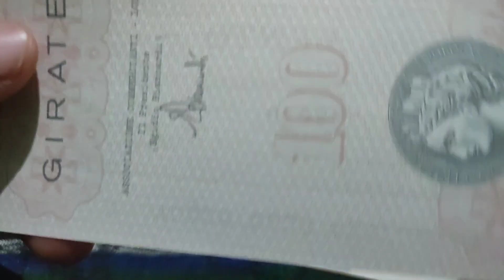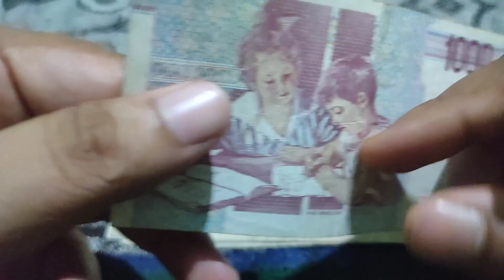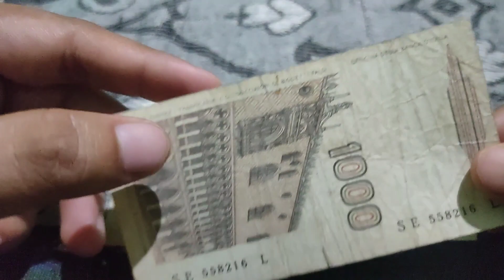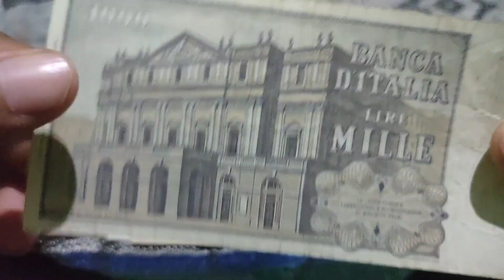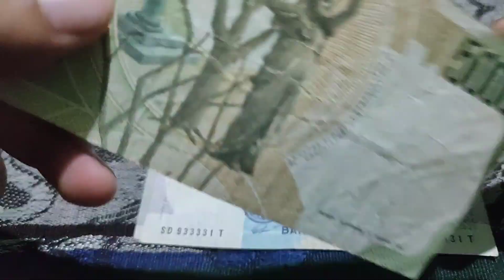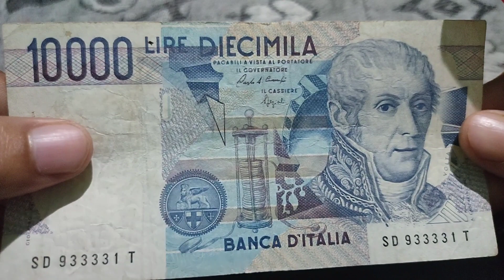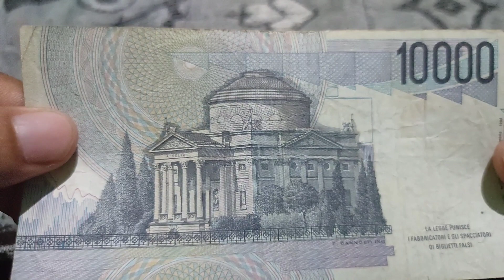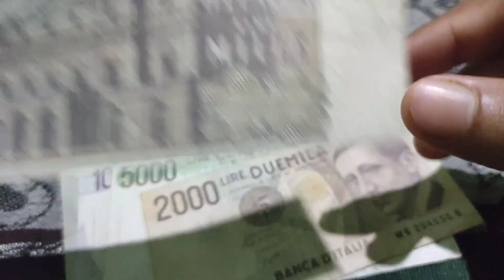Italy Currency || Italy Banknotes || Italian Lira || World Currency